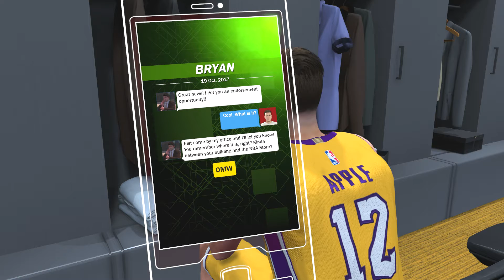NBA2K18 PS4 "MyCareer" [EP02] || SO RUSTY, EPIC FAIL!!! (1st Game)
NBA2K18 PS4 "MyCareer" [EP02] || SO RUSTY, I SUCKED!!! (1st Game) || 1080p 60fps HD

Hope you'll enjoy it as much I enjoyed playing it. :)